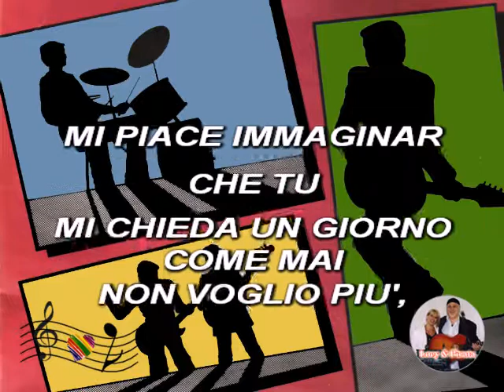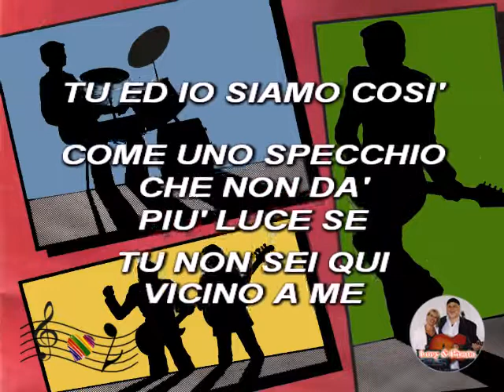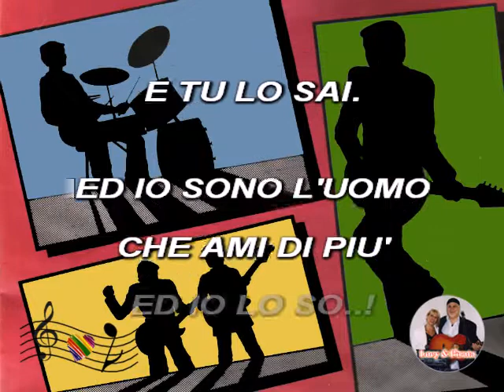(Karaoke) Per vivere insieme